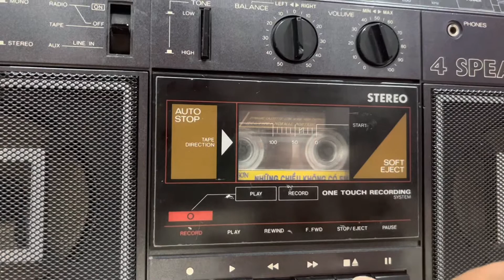Đài radio cát sét Saba Đức 80’ 🥰 ĐGL🤝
Xin giới thiệu một chiếc đài radio cát sét Saba Đức 80’
Hình thức đẹp ( 1 lỗi nhỏ)
Nguyên bản
4 loa âm hay
Hoạt động hoàn hảo